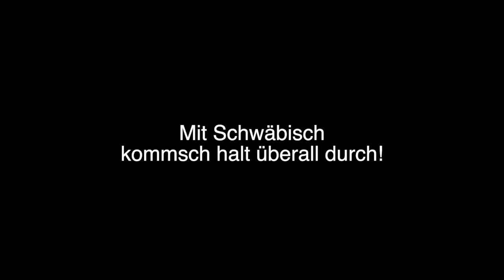Die Hossis on tour BALD GEHTS NACH PORTUGAL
Am 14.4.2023 geht's endlich wieder los, und zwar nach Portugal. Wir werden uns für die Rundreise etwa 8 Wochen Zeit lassen, wenn alles klappt, wie wir uns das vorstellen. Mit von der Partie ist unser Nachbar und Freund GOOD GÜNTHER, der fährt mit seinem nagelneuen VW California mit. Wir sind gespannt, was wir alles erleben werden. Ich muss noch zum TÜV, und das HOSSiMobiL sollte dringend mal gewaschen und poliert werden. Die Sache mit den unterschiedlichen Warntafeln geht einem ordentlich auf die Ketten, warum es diesen Schwachsinn im vereinten Europa gibt, das weiß keiner so richtig. Und dann noch ein Schild für den toten Winkel für Frankreich, das macht vielleicht an einem Omnibus oder Sattelschlepper Sinn, aber doch nicht an einem Wohnmobil, das auf 4,25 Tonnen aufgelastet ist. Unglaublich!